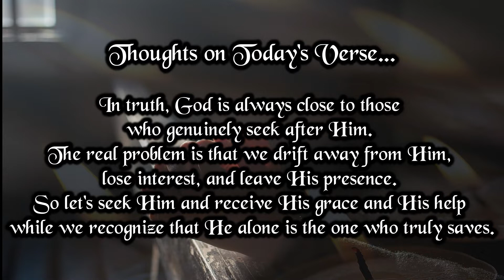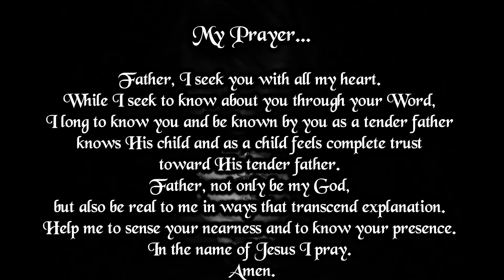Verse And Prayer For The Day | 5th October 2022 | Bible Verse | My Life With God